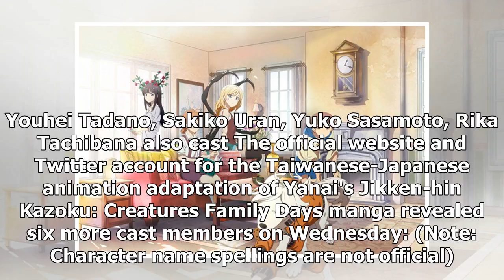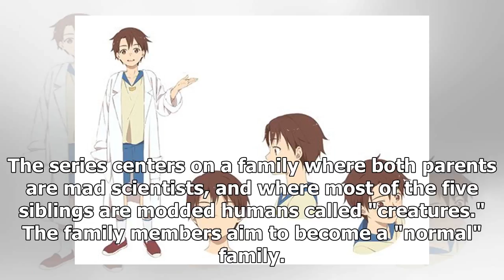News Creatures Family Days Animation Casts Kazuma Horie, Yurika Kubo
Youhei Tadano, Sakiko Uran, Yuko Sasamoto, Rika Tachibana also cast The official website and Twitter...